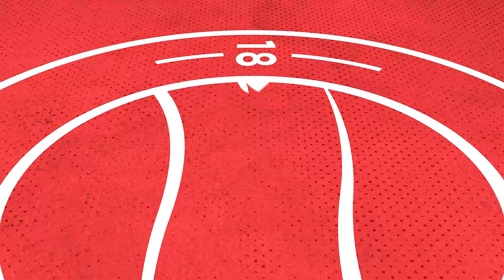"It is time to stand up" | Adam Hinshelwood | St Albans City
Adam Hinshelwood reflects on the 4-4 draw against St Albans City in the National League South.